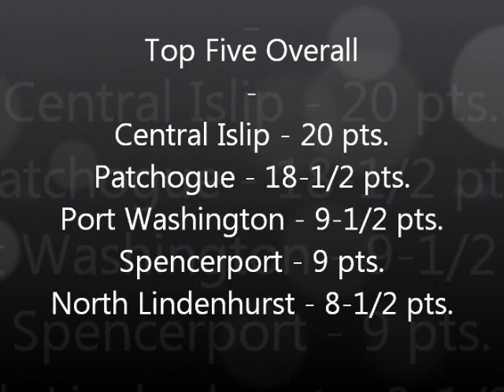1990 - New York State Drill at Main Transit - All Teams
1990 - New York State Drill at Main Transit - All Teams